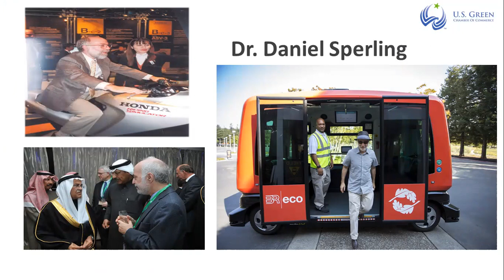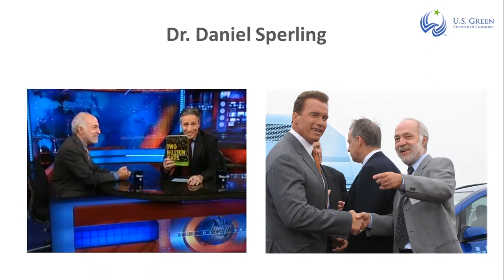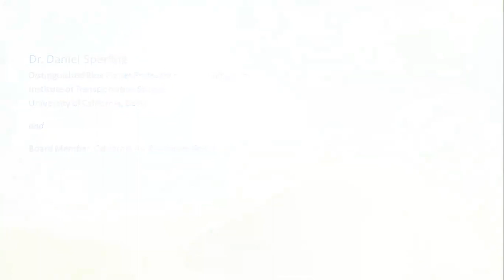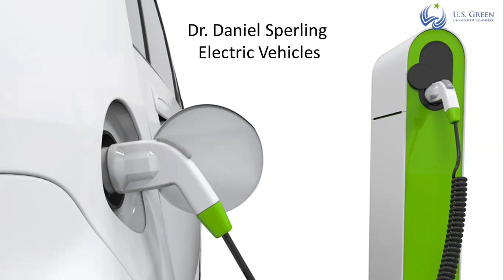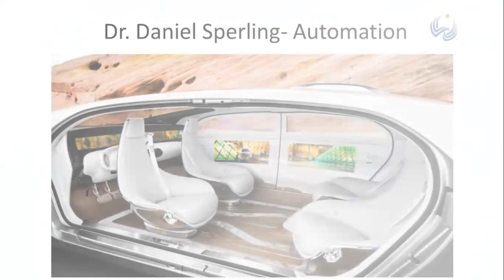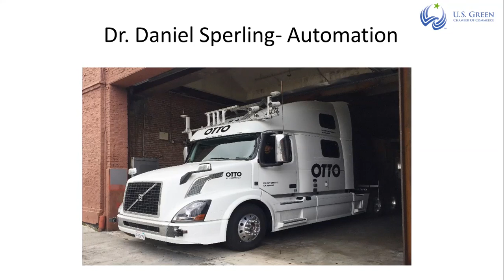Daniel Sperling Podcast - Three Revolutions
Join us on our Global Sustainability Leaders series as we go beyond the basics of sustainable transportation and take a closer look at three major innovations-- electrification, pooling and Automation with Dr. Daniel Sperling, one of the world’s foremost leading experts.

• Learn what the average business owner needs  to know about these THREE REVOLUTIONS that will affect your profits, your employees and your business practices as a whole.
• Learn more about the role of transit and land use.
• Learn what would happen if everyone has an automated vehicle.
• Navigate the push and pull of Regulations.  It plays a huge role, including safety on automation—and also plays a role in both ride sharing and electrification as well.
• Learn the #1 reason Electric Vehicles are a NEW revolution
• Learn the unbelievably low price of automation. What can it really take to run your vehicle. How much more can you utilize a vehicle?
• Get a quick list of what each of us can do to both promote and get ready for the THREE REVOLUTIONS!
In this podcast, your host, Michelle Thatcher, will take you on a short journey with Dr. Daniel Sperling to better understand the direction we SHOULD be going with transportation.  If we don’t take action however, we may just end up in more traffic, and with more pollution. Sperling gives us hope and a clear direction of a path forward.

About Dr. Daniel Sperling:
Dr. Sperling is Distinguished Professor of Civil Engineering and Environmental Science and Policy, and founding Director of the Institute of Transportation Studies at the University of California, Davis . He holds the transportation seat on the California Air Resources Board and served as Chair of the Transportation Research Board of the National Academies in 2015-16.  Among his many prizes is the 2013 Blue Planet Prize from the Asahi Glass Foundation for being “a pioneer in opening up new fields of study to create more efficient, low-carbon, and environmentally beneficial transportation systems.” He served twice as lead author for the IPCC (sharing the 2007 Nobel Peace Prize), has testified 7 times to the US Congress, and provided 20 keynote presentations in the past year.  He has authored or co-authored over 250 technical papers and 13 books, including, Three Revolutions: Steering Automated, Shared and Electric Vehicles to a Better Future (Island Press, 2018), is widely cited in leading newspapers, been interviewed many times on NPR radio, including Science Friday, Talk of the Nation and Fresh Air, and in 2009 was featured on The Daily Show with Jon Stewart.